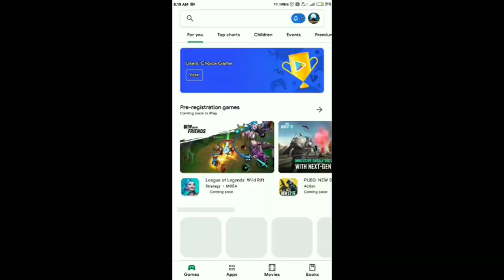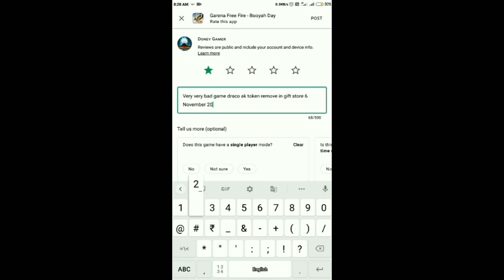ak token removed from gift store problem solved,drako ak level up token remove from gift store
TOGS

evo gun token create gift store me kab aayegi
Vapas gift store kab update hoga
Gift store discount
Gift store off confirm date
Gift store draco ak create remove ho gayi
How to max draco ak in less diamond
Draco ak max trick
Star Gamer
Star Gamer Redeem Code
Free Fire New Redeem Code Today